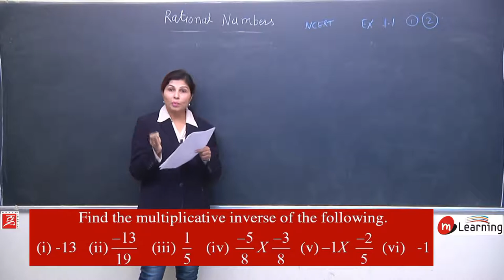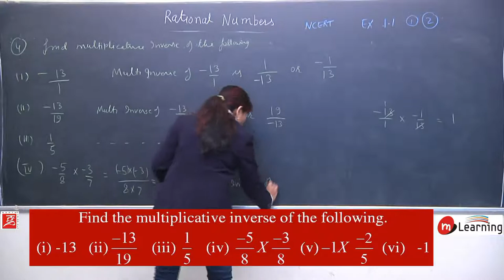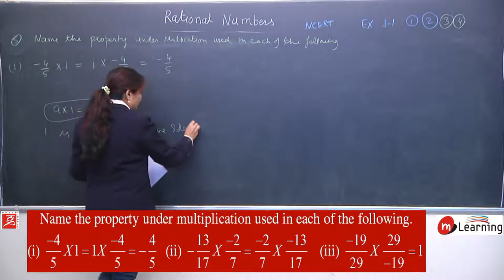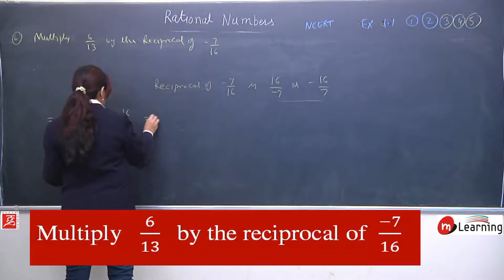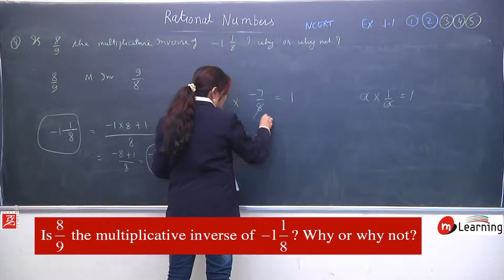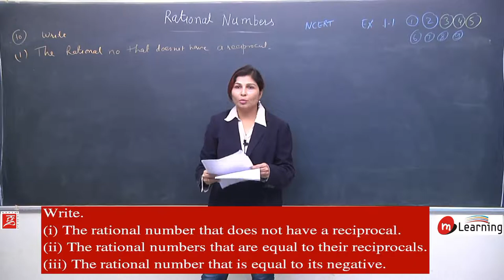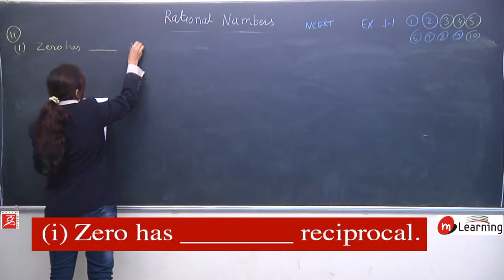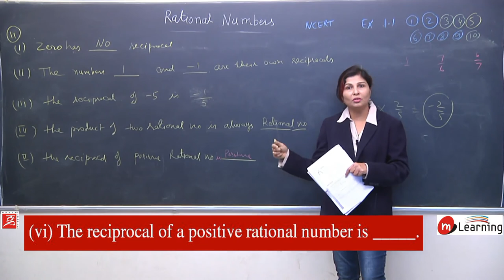Rational Numbers 14 For Class 8th